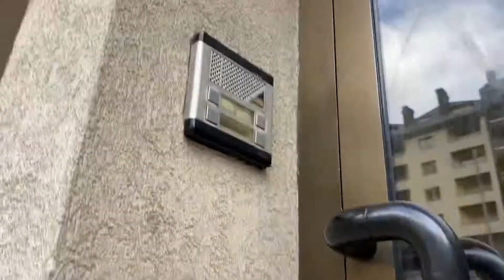32nd birthday celebration ni Papa Fitz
Happiest birthday papa fitz remember that we love you so much and we hope that you enjoyed your simple birthday celebration..we love you so kuch asawa ko😘